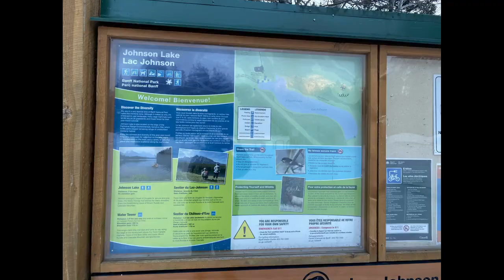2022 - Johnson Lake (3.3 km, 73 m) ( Jan 25.22)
↓OPEN ME↓ Please show your support by clicking "Like" (thumbs up) on this video...